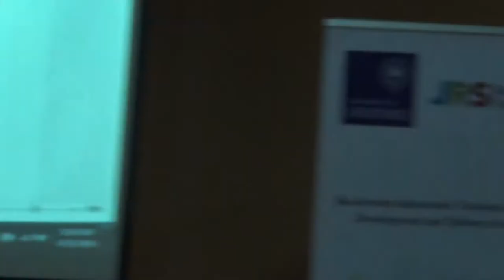BITC2 - ESS/EBV Course - Policy Panel 2